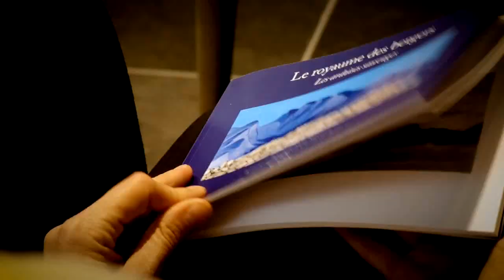Saint Lary Ete 2018